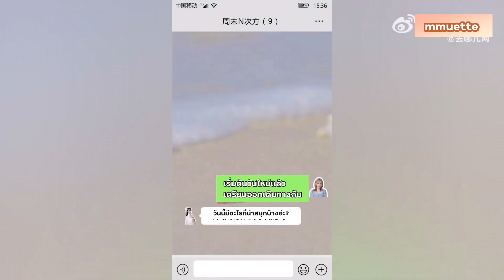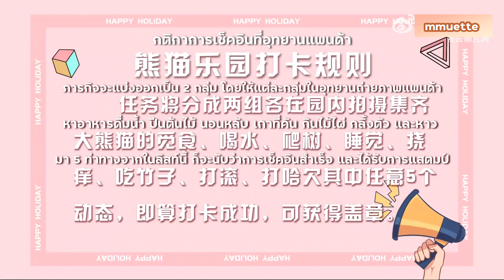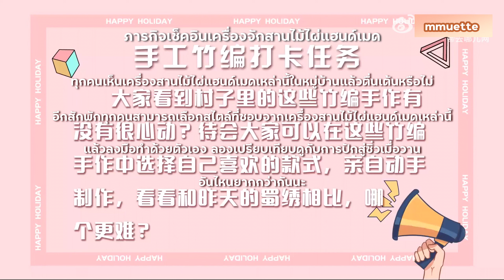[THAISUB] 211225 Su Ruiqi 周末N次方 เที่ยวเฉิงตูกับซูรุ่ยฉี Part2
หากผิดพลาดก็ขออภัยนะคะ